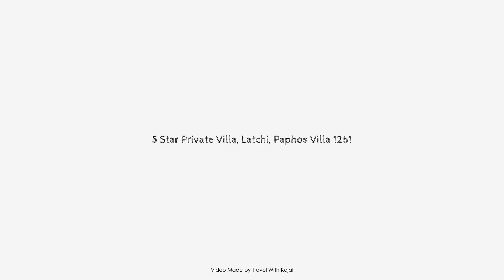5 Star Private Villa, Latchi, Paphos Villa 1261, Polis, Cyprus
5 Star Private Villa, Latchi, Paphos Villa 1261, Polis, Cyprus
Searching For
1. 5 Star Private Villa - Latchi - Paphos Villa 1261 - Polis
2. 5 Star Private Villa - Latchi - Paphos Villa 1261 - Polis Virtual Tour
3. 5 Star Private Villa - Latchi - Paphos Villa 1261 - Polis Rooms
4. 5 Star Private Villa - Latchi - Paphos Villa 1261 - Polis Amenities
5. 5 Star Private Villa - Latchi - Paphos Villa 1261 - Polis Videos
6. 5 Star Private Villa - Latchi - Paphos Villa 1261 - Polis Offers
7. 5 Star Private Villa - Latchi - Paphos Villa 1261 - Polis Deals
Audio Credit:
Track Title: Blank Slate
Artist: VYEN